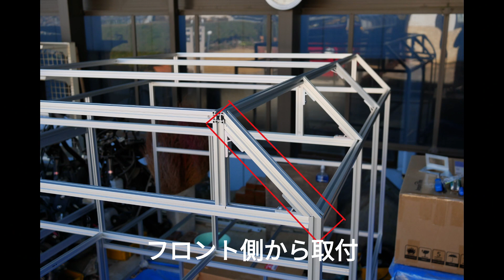No.05 ビス止めで作る軽トラ・キャンパーシェル 【自作キャンピングカー キャンパーシェル 軽トラキャンパー 軽キャン 車中泊車 ミニモグキャンパー minimog camper】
ハイゼットジャンボ用にキャンピングシャルを作ってます。
コンセプトというか目標は、居住性を犠牲にすることなく軽量に仕上げることです。
ただいまフレーム重量44kgです。電装品別で100kg以内に収まれば成功かと思います。

・45度アルミステー

・135度アルミステー